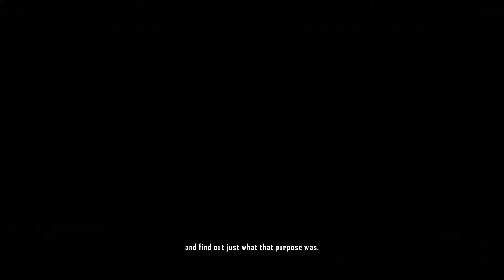Crysis 2 - Walkthrough : Dead Man Walking